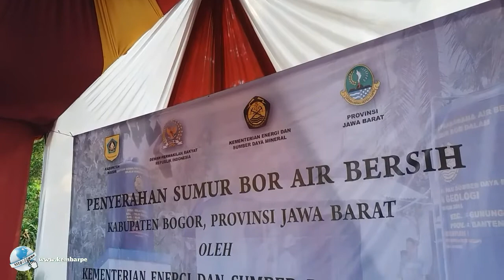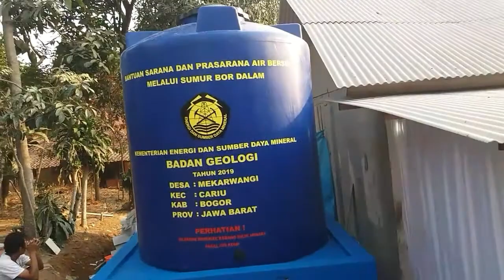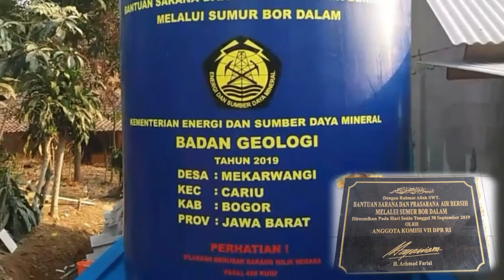Persiapan Dekorasi Tenda Penyerahan SUMUR BOR | Kembar Pesta Cahaya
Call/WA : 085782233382